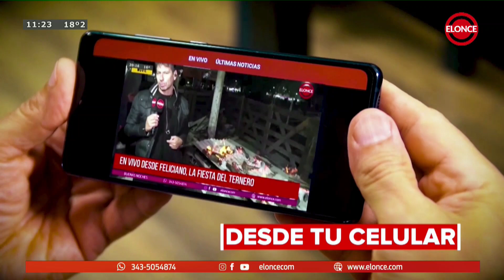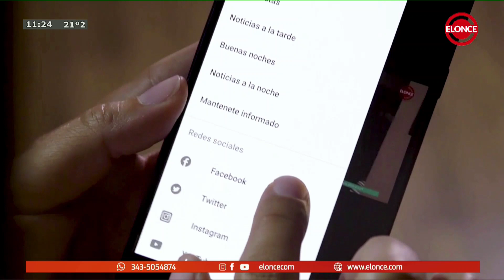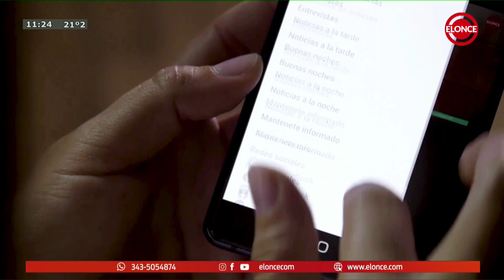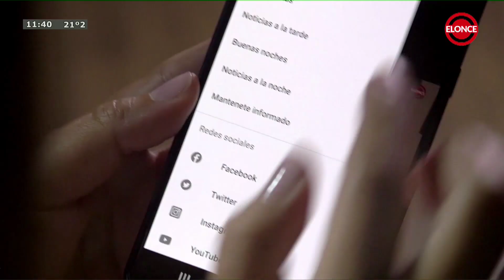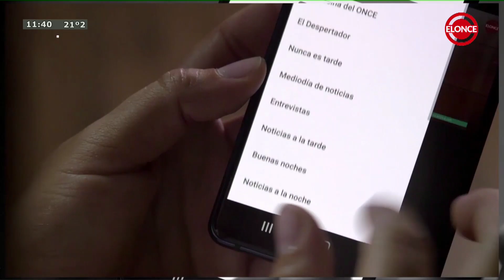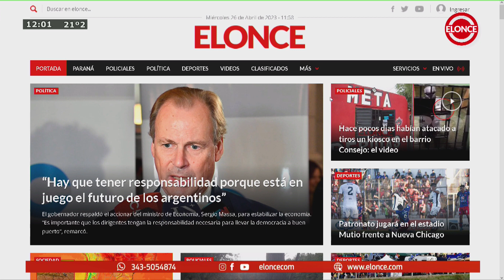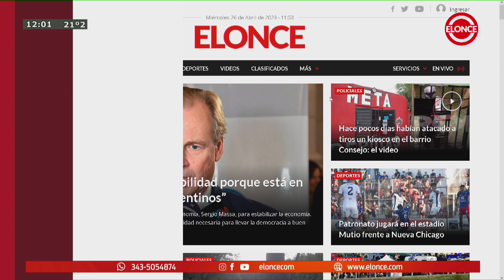La Cocina del Once - Programa 26/04/23 - Carbonada en Zapallo con pan cacero